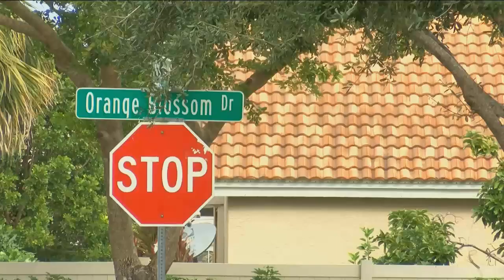Home's eccentric paint job in Naples attracts criticism from neighbors